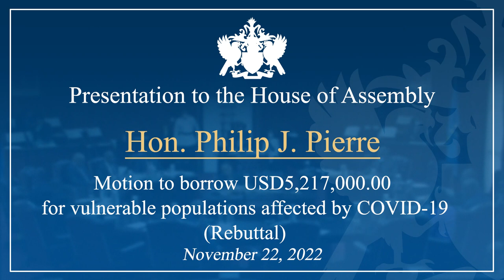Philp J Pierre presents motion to borrow USD5 Million 22-11-2022 Rebuttal